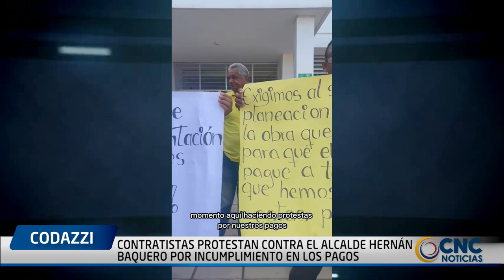CONTRATISTAS PROTESTAN CONTRA EL ALCALDE HERNÁN BAQUERO POR INCUMPLIMIENTO EN LOS PAGOS